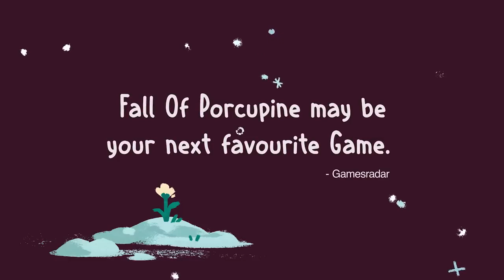Fall of Porcupine Trailer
Platforms: Nintendo Switch, PlayStation 5, PlayStation 4, Microsoft Windows, Xbox Series X and Series S, Xbox One
Developer: Critical Rabbit
Engine: Unity
Publisher: Assemble Entertainment
Genres: Adventure game, Indie game